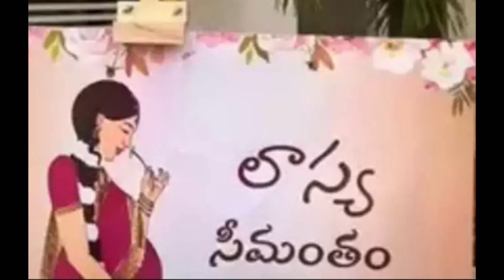ఘనంగా యాంకర్ లాస్య సీమంతం బుల్లితెర తారలు సందడి Tollywood Anchor Lasya Seemantham Photos Viral